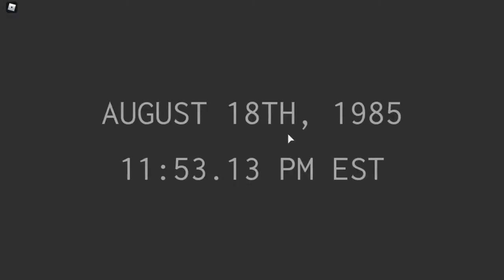The AFTERMATH of This Disaster was SO BAD That THREE COUNTIES Had to be Evacuated (Roblox)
Clickbait video guys.

Roblox Username: Arandomguygamer

School of Chaos Username: Clever_Chicken

City of Chaos Username: Clever_Chicken27